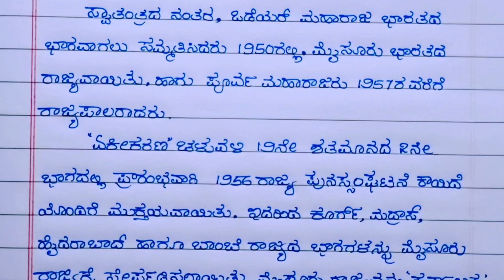ಕರ್ನಾಟಕ ರಾಜ್ಯೋತ್ಸವ ಭಾಷಣ 2022 | Karnataka rajyotsava speech in Kannada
English video explain about Karnataka rajyotsava speech in Kannada, Kannada rajyotsava, Karnataka rajyotsav bhashan, Kannada rajyotsana video, Karnataka rajyotsava 2022, ಕರ್ನಾಟಕ ರಾಜ್ಯೋತ್ಸವ